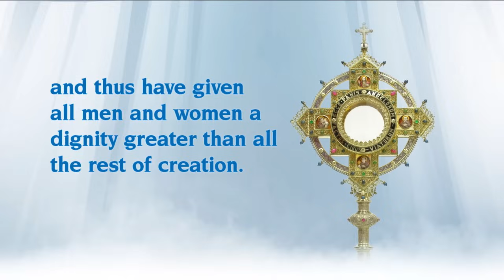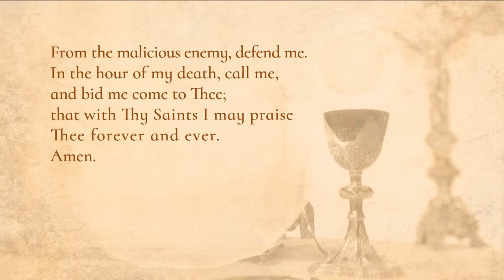Misa diaria - 2023-11-05